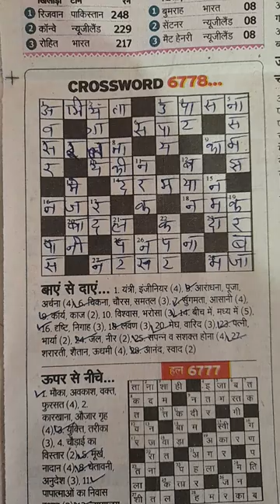hindi crossword 6778 Rajasthan Patrika